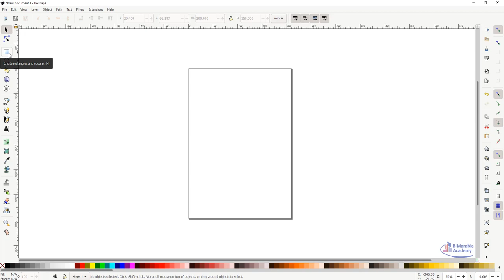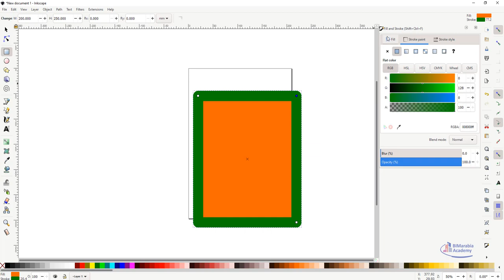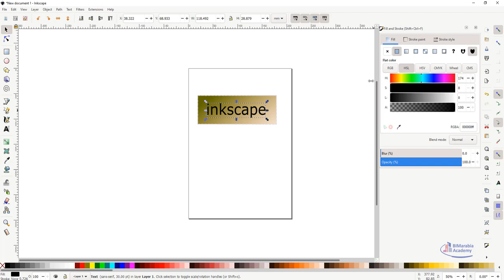inkscape رسم مستطيل